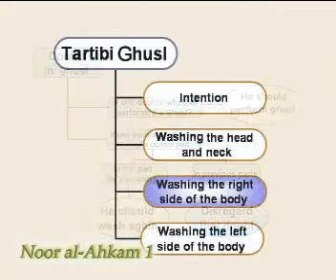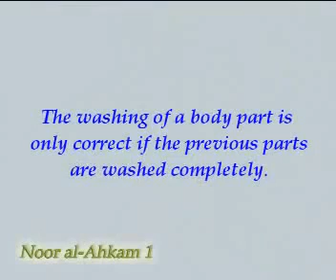Fiqha in English Ghusal (Doubts In Ghusal)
Fiqha in English Ghusal

پیشکش نور احکام

This Clip In Urdu